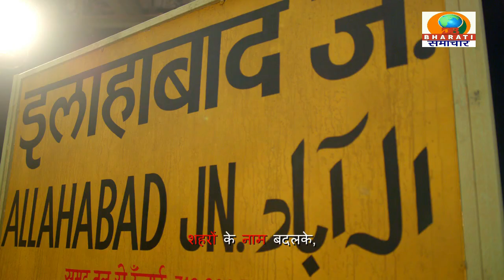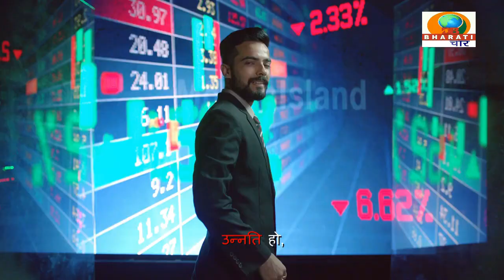रायबरेली :गृहमंत्री अमित शाह का रायबरेली दौरा आज भाजपा प्रत्याशी के पक्ष में करेंगे चुनावी जनसभा